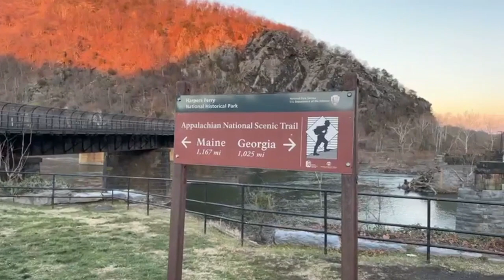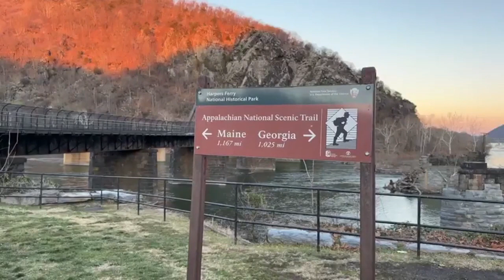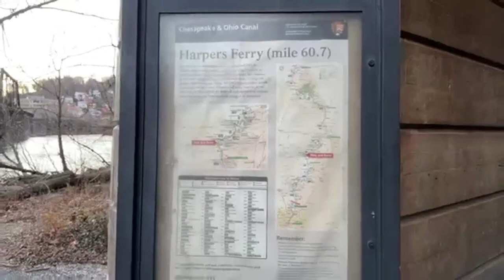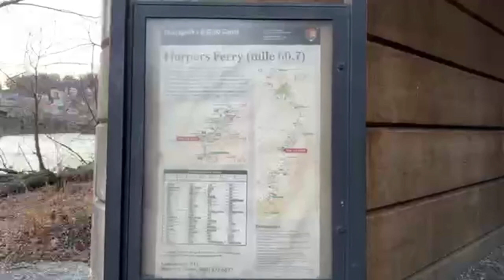Exploring North Virginia's Rich History with Travis Shaw and Friends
Join us on a captivating journey through North Virginia's historical landmarks and urban delights with Travis Shaw from the Piedmont Heritage Society and special guests Rick and Karen Lowe. 🏛️🌆

In this video, we discover:
- Post-Civil War history and the impact of segregation
- The transformation of Loudoun County into the wealthiest county in the U.S.
- Hidden gems and fascinating stories from Virginia's past